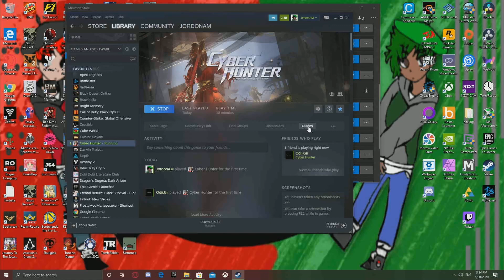This Battle Royale is ACTUALLY Decent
Use code: "JordonAM" in the Epic Games Store! It directly supports me when you use it!

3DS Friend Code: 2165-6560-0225